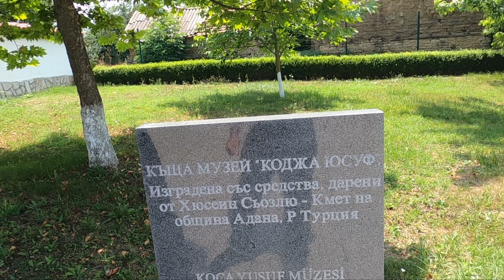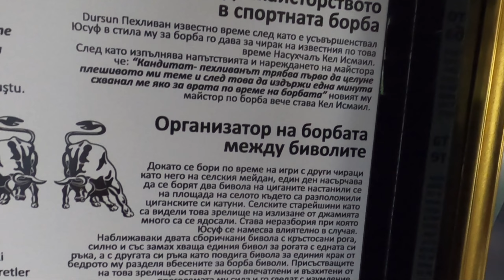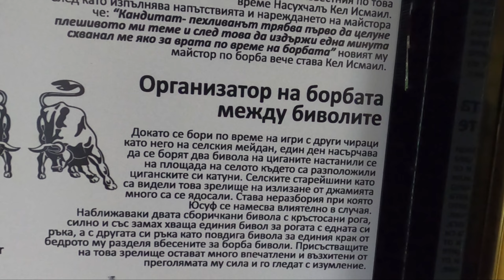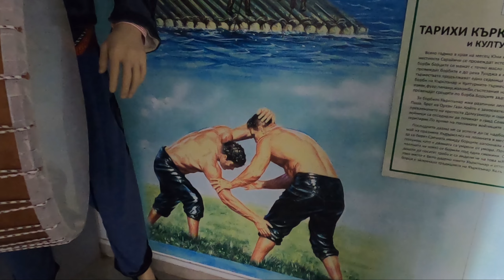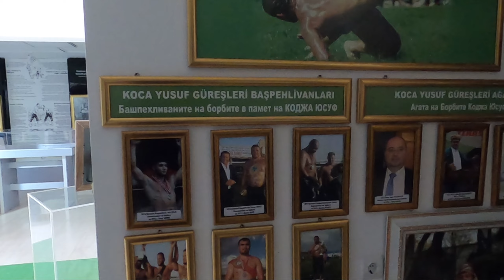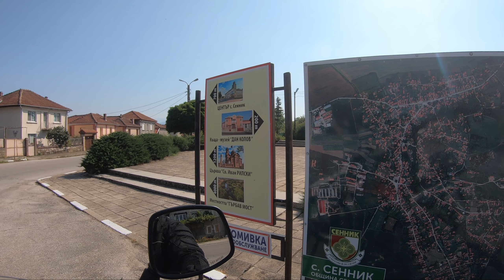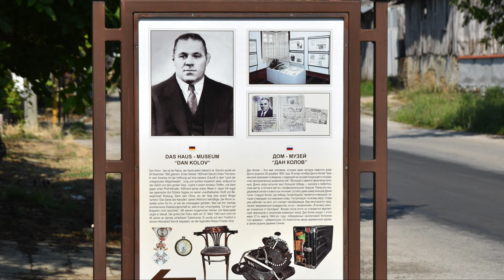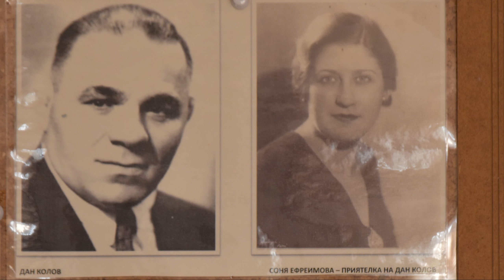Старите борци Коджа Юсуф и Дан Колов.(епизод 134)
Разглеждаме къщите музеи на знаменитите български борци от село Черна и село Сенник.